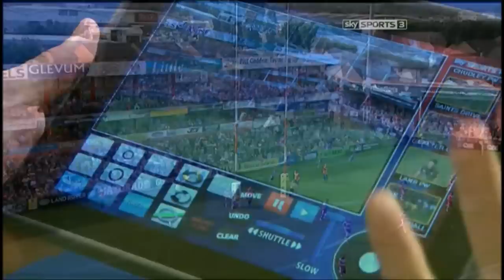Ryan Lamb inconsistency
Will Greenwood analyses Northampton fly half Ryan Lamb and finds his consistency wanting. Although he is capable of good plays, he also isn't consistent and makes some basic errors.